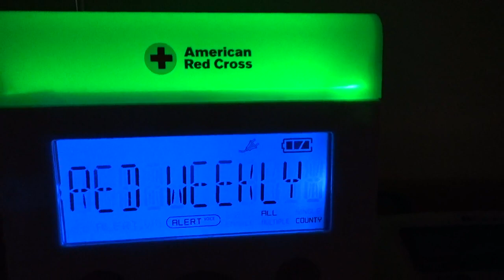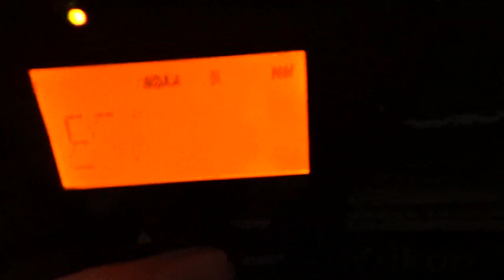EAS Required Weekly Test on NOAA Radios (5/22/2024) EAS #356